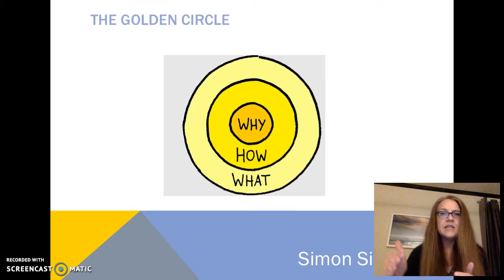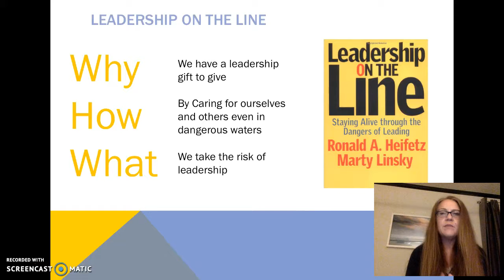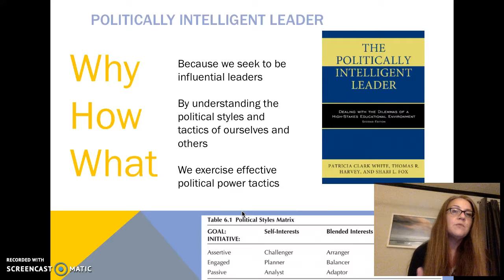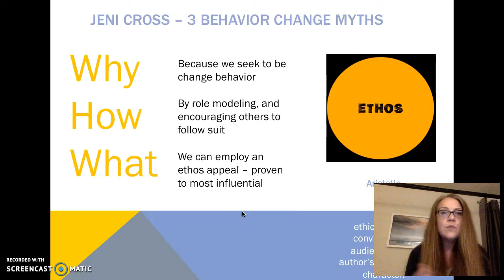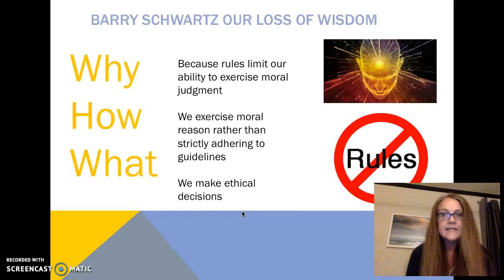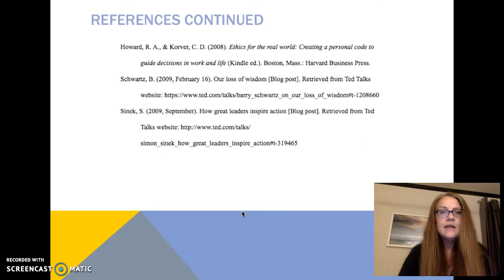See Jane Lead Ep. 2 Leadership Ethics & Political Power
Leadership, Ethics, Political Power